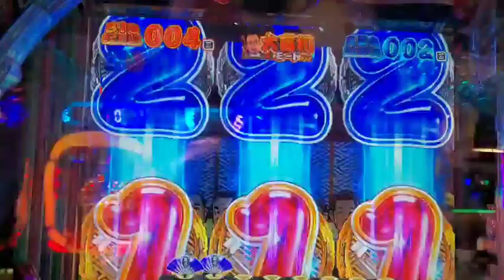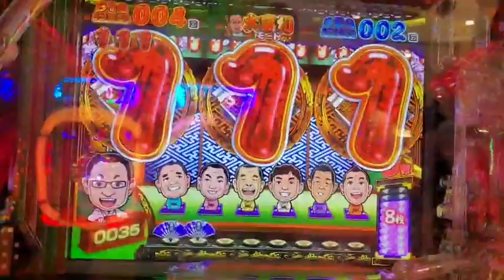【ぱちんこ】〜笑点〜大当たり気分を疑似体験〜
他愛もない記録です